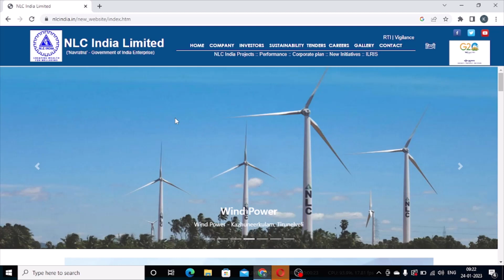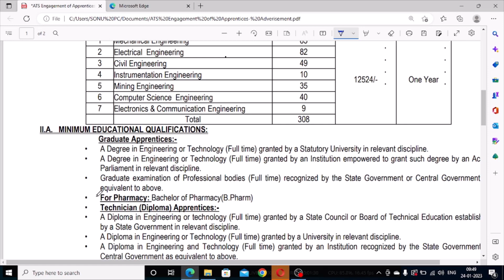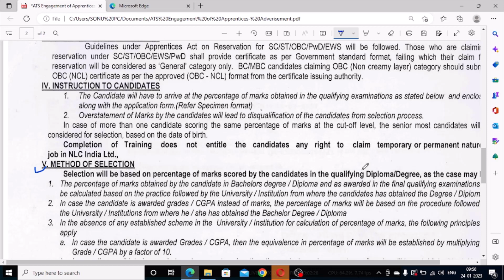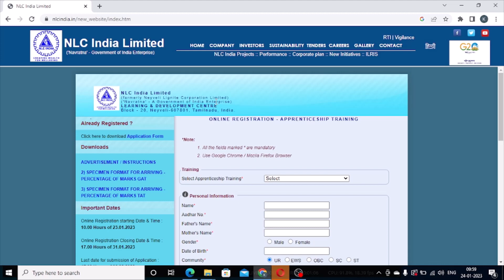Pharmacy Job । Pharmacy Vacancy at NLC India Limited । A to Z Information । Pharmacy Vacancy 2023